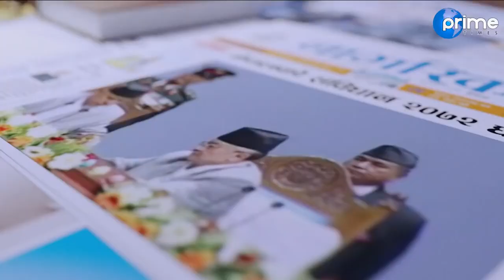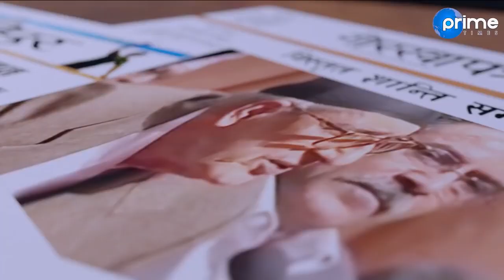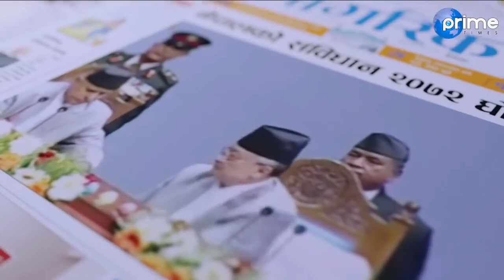ऋषि धमलालाई कार्यक्रममै गरे मंजु पौडेलले विहेको प्रस्ताव || Prime Times Television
Program: जनता जान्न चाहन्छन | Janata Janna Chahanchhan
Presenter: ऋषि धमला | Rishi Dhamala
Guest: मंजु पौडेल | Manju Poudel
Video By: Prime Times Television